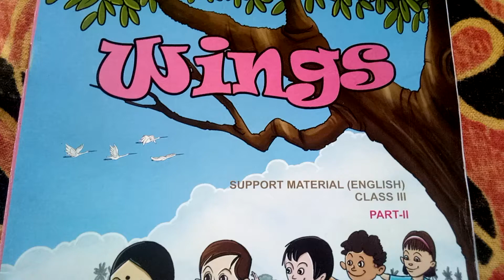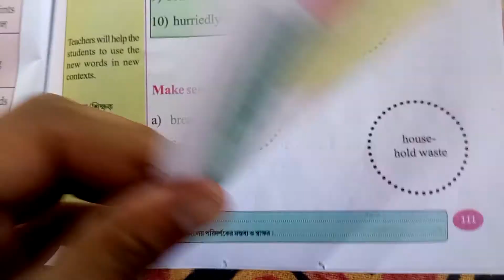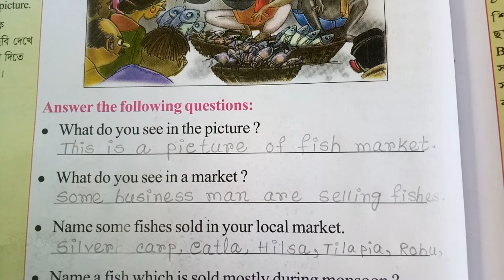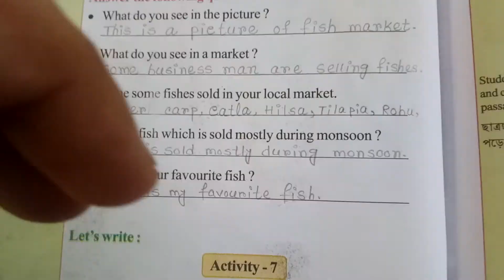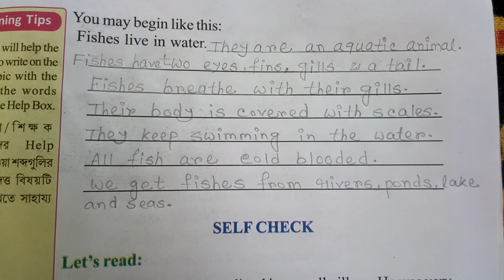WINGS SUPPORT MATERIAL (ENGLISH) CLASS III PART-II PAGE NO:-109 TO 113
I am back with our new video. In this video I have discussed about wings support material English class III part II Lesson 6 page no:-109-113.
Dear friends I'll upload educational video in my channel for your help. Your support also motivated me.